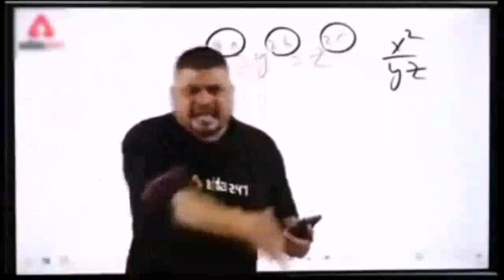mamaghar ko serofero❤️💥 | Daily vlog challenge | Day 7